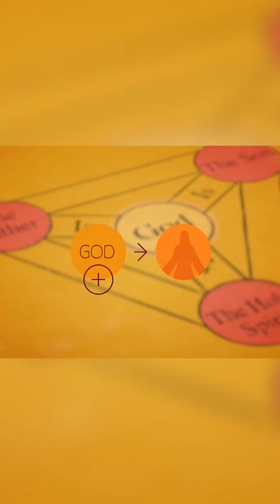The Predicament of the Incarnation Does it Challenge God's Perfection